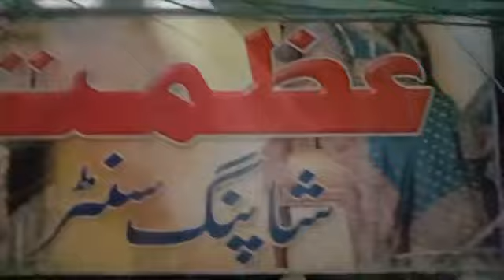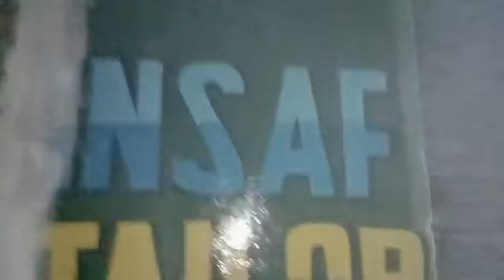azmat market kohat mein aag